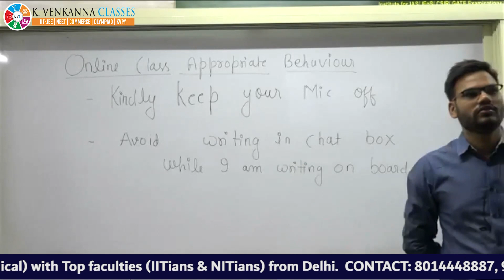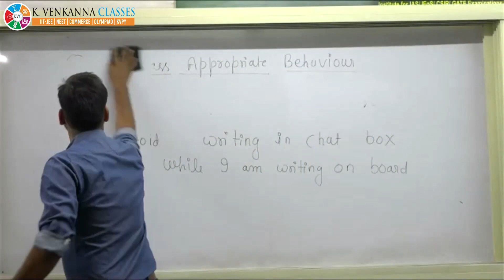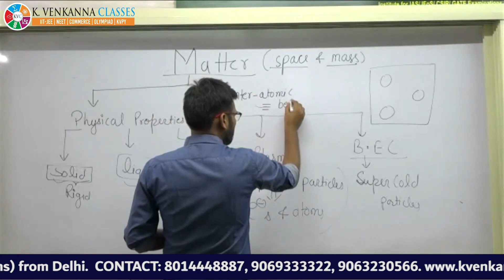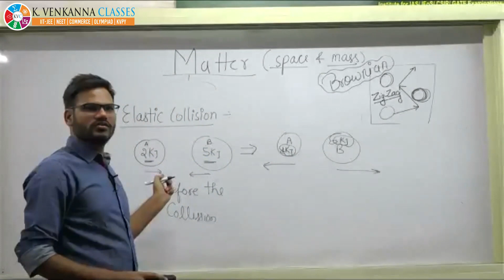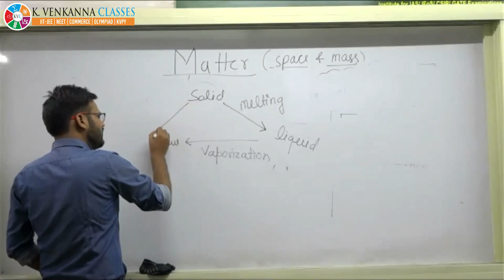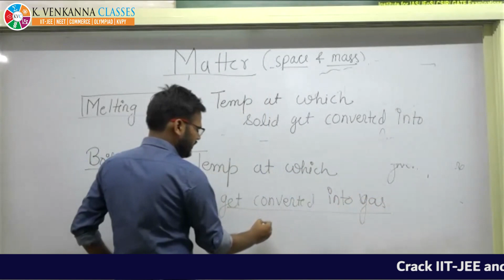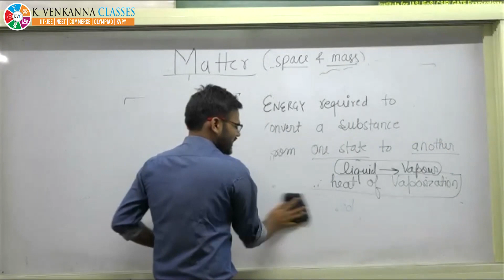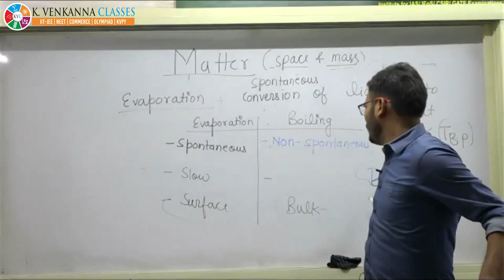JEE Mains & Advance | IIT JEE Chemistry: - Lecture 2 | K Venkanna Classes IIT JEE | 26 May 2021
K. VENKANNA JUNIOR COLLEGE
TARNAKA & CHINTAL(HYDERABAD)

"Crack IIT-JEE  and NEET with top faculties (IITians & NITians) from Delhi."

OUR COURSES:
MPC, BiPC, MEC, CEC

మనదేశంలో ప్రతిష్టాత్మకమైనటువంటి IAS, IPS మరియు IFoS శిక్షణలో పేరుగాంచిన తెలంగాణ వాసి అయినటువంటి కె. వెంకన్నసార్ ఆధ్వర్యంలో నడుపబడుతున్న ప్రముఖ శిక్షణా సంస్థ IMS (Institute of Mathematical Sciences) New Delhi ద్వారా నిర్వహించబడుతున్న  K. VENKANNA JUNIOR COLLEGE,IMS ద్వారా జాతీయ స్థాయిలో IAS-2018లో మొదటి ర్యాంక్ IFOS లో 2015, 2019 సంవత్సరములలో మొదటి ర్యాంక్ మరియు ప్రతి సంవత్సరం టాప్ 10 ఎన్నో ర్యాంకులు సాధించడం మా బలమైన నేపథ్యం.

FREE ONLINE Study with KVC